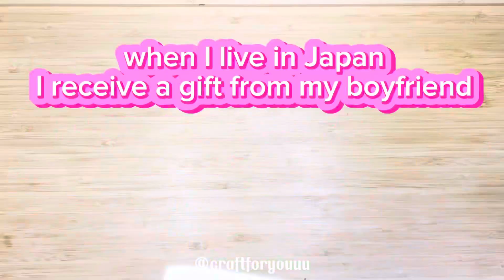Cherry Blossom Craft | Easy Crafts | Cute Cat Hang on A Cherry Blossom Tree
This time I'm gonna show you a cutest give I ever had, you can buy it online

This tutorials is easy to make, let's see another video and fold an origami with me 🥰